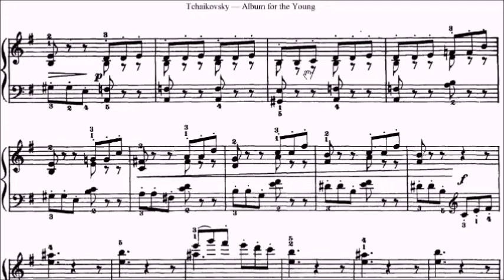LCM Piano 2021-2024 Grade 6 List B9 Tchaikovsky Baba Yaga Op.39 No.20 Sheet Music